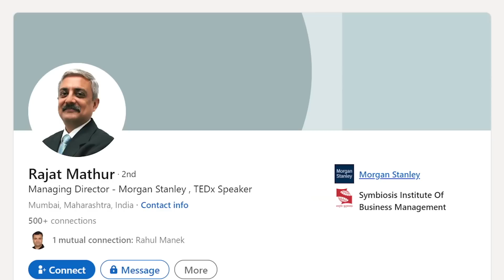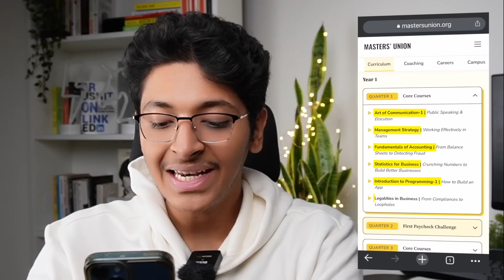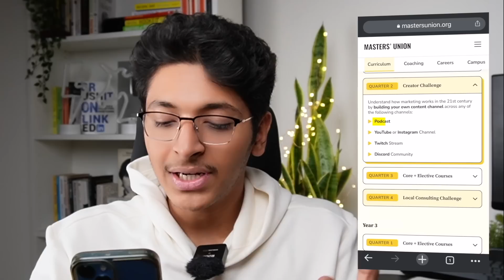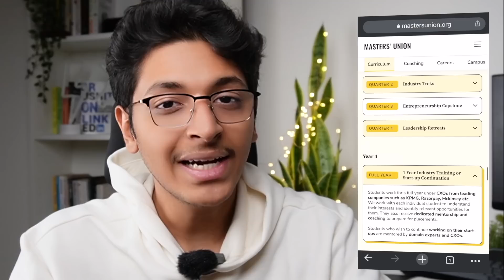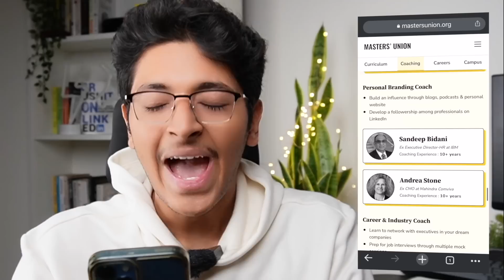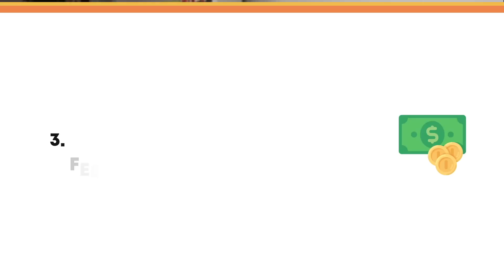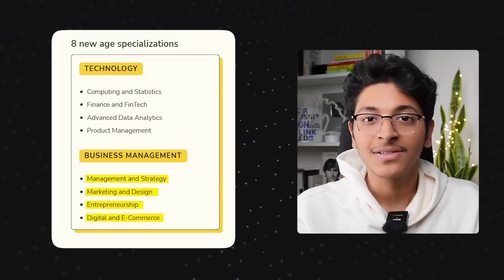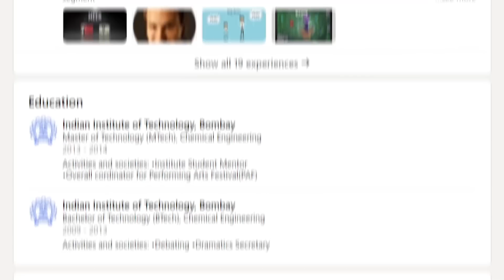Harvard Level Education NOW in India!🤯🔥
In this video, I talk about Masters Union's UG Programme in Tech and Business Management. I found it to be really interesting and different from the traditional programmes due to its worldclass education and their focus on applied learning.

The best part about the programme is the alternate quarters where in you get to apply what you've learnt in challenges like:
- earning your first buck by starting a venture or working with a business
- work with local businesses to help them become more efficient
- become a content creator and learn how social media platforms work
- travel abroad and get exposure of how the industry works
- start your own startup
- get an year long internship in the industry of your choice
- get placed in top companies

Timestamps

3 Books You Should Read